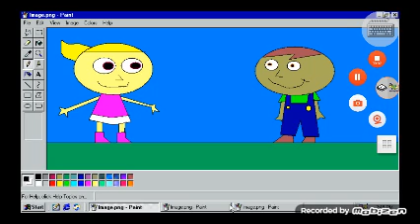Little Girl is dance jump